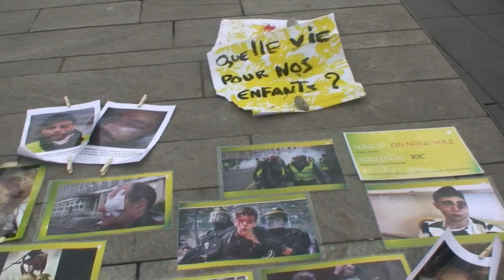astrôpôtes suite du S'âme dit la 1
Que le Règne Vienne = il est la et jaune ! riez !